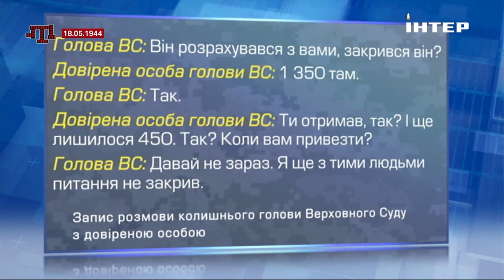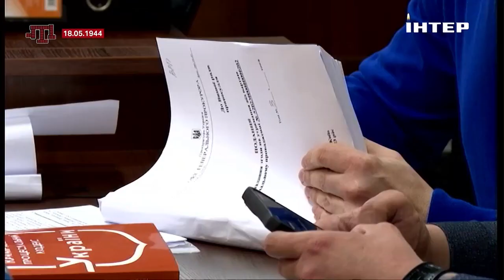Чорний день в історії українського судочинства: деталі корупційної схеми екс-голови Верховного суду